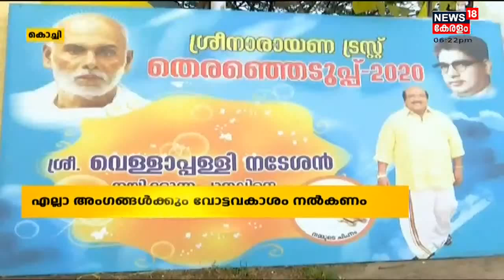Malayalam News @ 6 PM | ആറ് മണി വാർത്ത | 24th January 2022